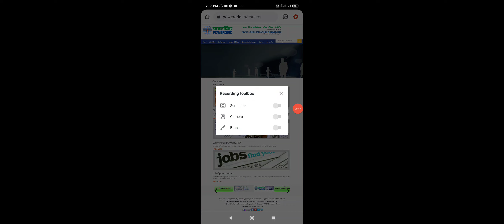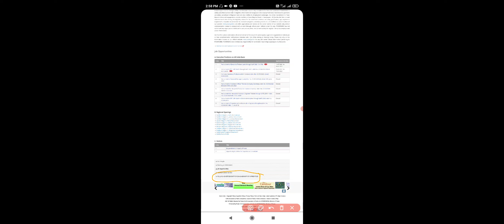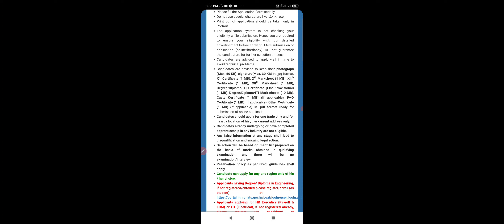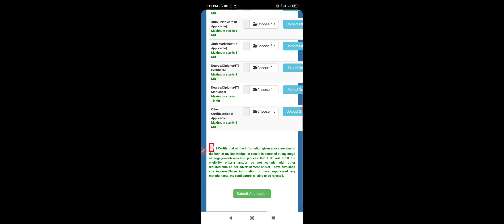how to apply for power grid apprenticeship form !! how to fill up the apprenticeship form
how to apply in powergrid,

how to apply power grid ipo,

how to apply apprenticeship in

powergrid,

how to apply powergrid job,

how to apply power grid recruitment

2021,

how to apply powergrid apprentice tamil,

how to apply power grid in telugu,

how to apply for powergrid corporation

of india,

how to apply powergrid apprentice in telugu